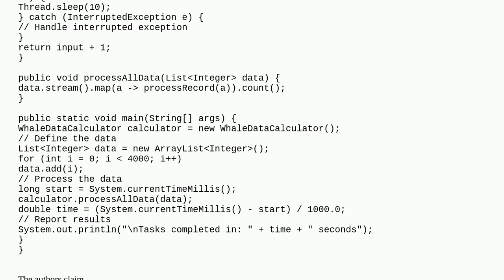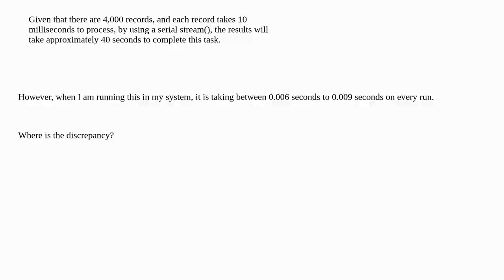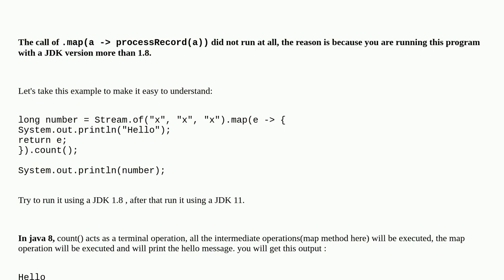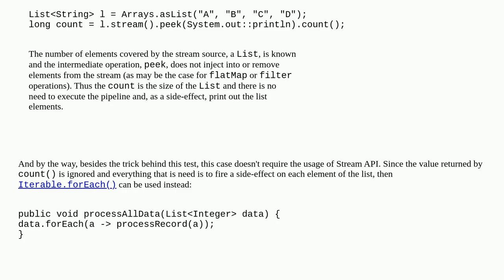Does Thread.sleep have no effect in Stream processing?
A special thanks goes out to the community

  java-stream java